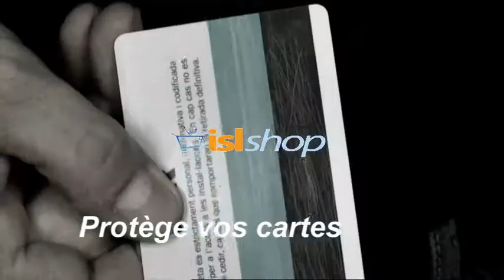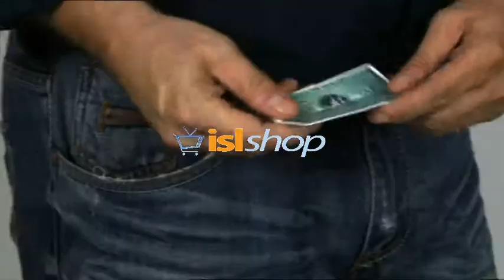METASAFE - ISL Shop (France)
Le portefeuille metasafe est le portefeuille idéal pour les hommes et les femmes. Sa forme compacte trouvera sa place dans votre sac à main ou dans votre poche. Il a la taille idéale pour résoudre vos problèmes d'espace. La fermeture clic-clac vous permet de l'ouvrir rapidement et les pochettes accordéon à l'intérieur vous permettent de retrouver facilement ce que vous cherchez.

COMPACT ET TRÈS PRATIQUE

Dites adieu aux énormes portefeuilles qui rentrent à peine dans votre poche ou dans votre sac à main. Grâce au portefeuille METASAFE, organisez vos affaires. Vous serez étonnés par sa capacité : cartes de crédit, pièces d'identité, argent liquide, etc.